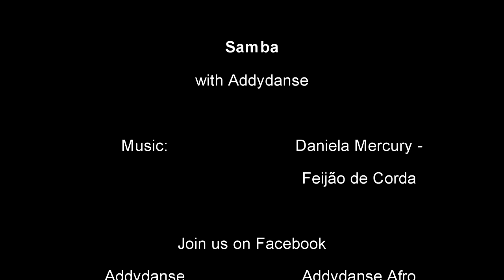Samba classes Downtown Toronto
Come and enjoy Samba classes with ADDYDANSE team every Wednesday.